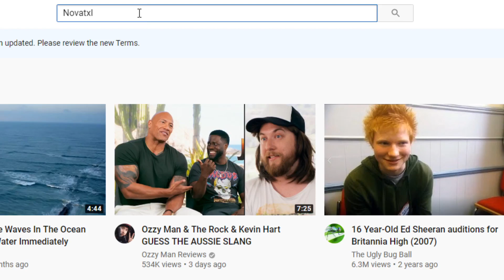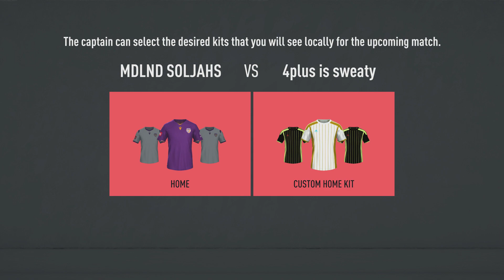FIFA 20 BEST GOALKEEPER IN PRO CLUBS! [FIFA 20 PRO CLUBS ROAD TO DIVISION 1]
The Squad is back in another FIFA 20 Pro Clubs and are learning to work with each other a lot more to become the Best FIFA 20 Team! We may be in division 7 at the moment but with the passing skills and the ... umm communication.. we may become the next FIFA 20 Division 1 winners. Well that is if we can get a Goalkeeper like Ron to save the day and BBC Warchief Up front to score the shots that count the most!

Friends in Video:
BBC Warchief (Maia)
Gobby Wombat (Gage)
The Person who misses every ball aka JACK (Zack)
Nic Nat (Brayden)

All the feedback and support/shares is much appreciated :)